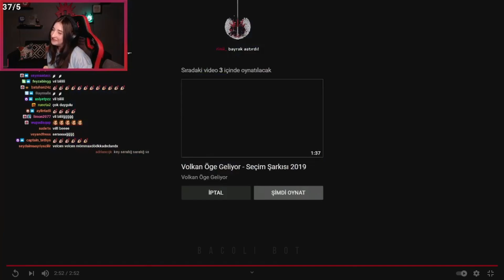Pqueen Showing Her Perfect English Skills With A Unique Song